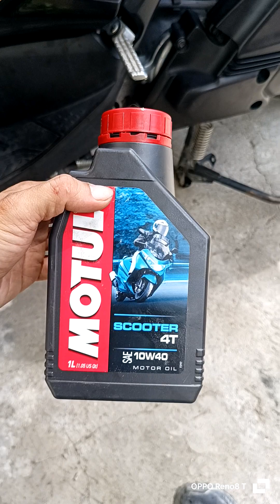SAGAD ANG GASTOS